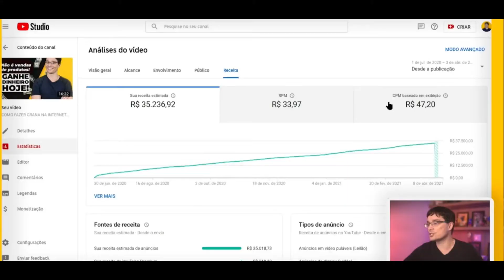COMO CONSEGUIR MAIS VISUALIZAÇÕES NO YOUTUBE E REDES SOCIAIS | CORTES DE PODCAST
Cortes de Podcast é um canal de cortes de podcasts NÃO OFICIAL, criado por um fã, com a intenção de dar espectadores um ótimo entretenimento com os melhores cortes  que vocês vão ver na internet!